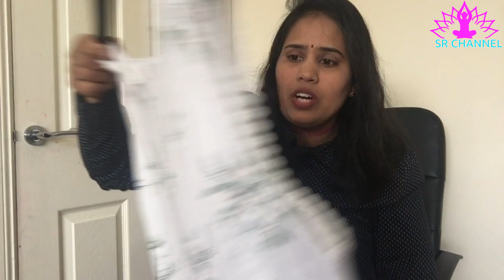ఇండియాలో తయారు అయ్యీ వచ్చిన బట్టలు నేను లండన్ లో ఎంతకీ కొన్నానో తెలుసా ??? ( part 2 ) Sr channel # 2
Description:---
Clothing & Accessory Haul / Next Sale:--

Next :-- (LSE: NXT), styled as next, is a British multinational clothing, footwear and home products retailer headquartered in Enderby, Leicestershire.[4] It has around 700 stores, of which circa 500 are in the United Kingdom, and circa 200 across Europe, Asia and the Middle East.[1] Next is the largest clothing retailer by sales in the United Kingdom, having overtaken Marks & Spencer in early 2012[5] and 2014.[6] It is listed on the London Stock Exchange and is a constituent of the FTSE 100 Index.